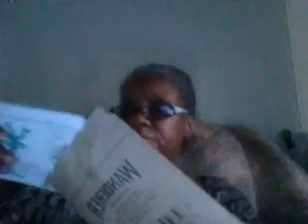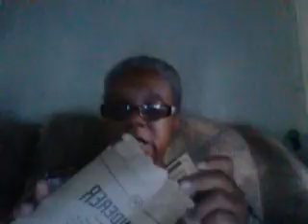My Goodie Box 8/1/16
I like finding goodie an the mailbox.